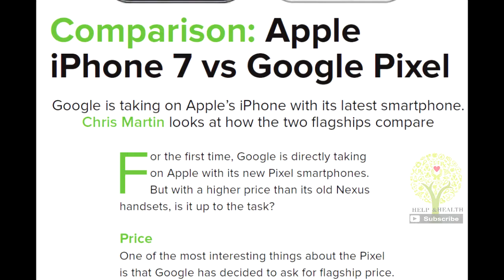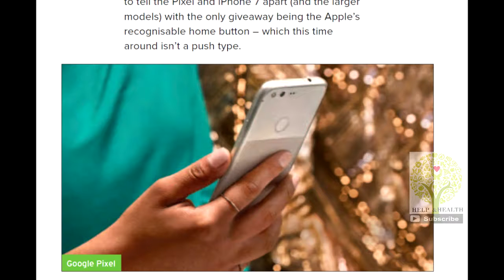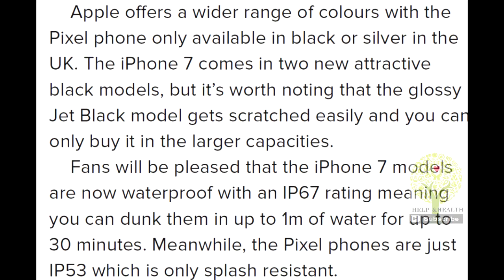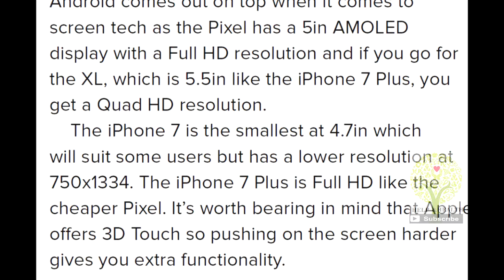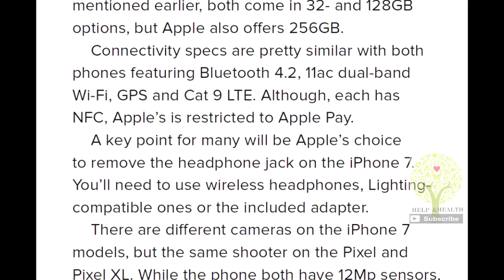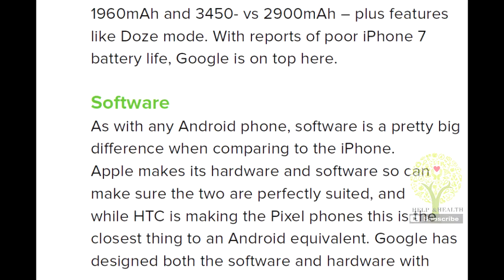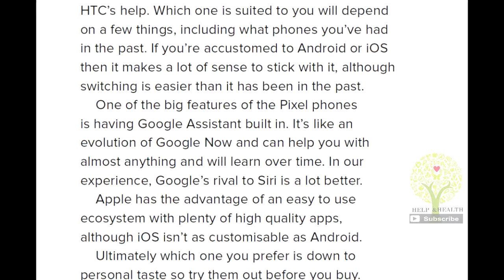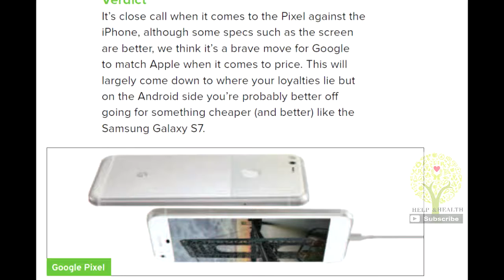Google Pixel vs iPhone 7 Full preview ,Comparison And Specification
Google Pixel vs iPhone 7: Which of these premium handsets is best? ... The Pixel and Pixel XL phones are the first phones branded with Google and what a couple of impressive handsets they are. ... With that in mind, we thought we'd take a look at how Google's new Pixels stack up against ...
Google Pixel vs iPhone 7: Which of these premium handsets is best? We take a look in this in-depth comparison.

Google has finally made a phone, well actually two of them. The Pixel and Pixel XL phones are the first phones branded with Google and what a couple of impressive handsets they are.

But it's been a pretty great year for smartphones, with a host of new offerings being released. One of those is the iPhone 7, which, while not the most exciting iPhone iteration, is still likely to be one of the most popular phones available.

This Channel is the All in one solution to your Health foods Fitness Fashion Tips & Trics Relevent to your Healthy Dite Recipies and Problems And Question Like How TO That Etc. In Your MindAnd you Kindly subscribe to this for much more videos of Your choice And Need
windows phone
windows phone 8
iphone 7
iphone ios 7
windows 8 phone
windows phone 7
windows 7 phone
ios 7 iphone
new windows phone ,
iphone 7s ,
apple iphone 7,
microsoft windows phone ,
mobile 7,
windows mobile phones ,
iphone 7 price,
iphone7,
htc windows phone 7,
apple iphone 7 price ,
ios 7 for iphone,
iphone 7c ,
iphone lock ,
phone 7 ,
new iphone 7 ,
windows phone windows 7,
windows mobile windows 7,
phone windows,
i phone 7s,
the new windows phone ,
windows phone 7 apps,